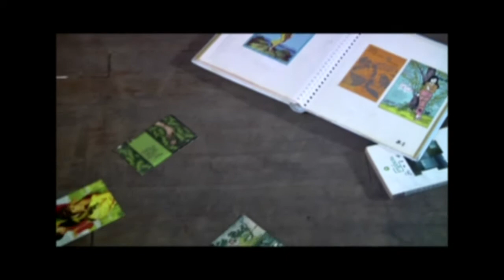Sue Nick - Ngar Sate Tine Ma Kya (ဆူးနစ် - ငါစိတ်တိုင်းမကျ)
Song Name - Ngar Sate Tine Ma Kya (ငါစိတ်တိုင်းမကျ)
Vocal - Sue Nick (ဆူးနစ်)
Composer - Man Bo ( မမ်ဘို)
Band - Future Text